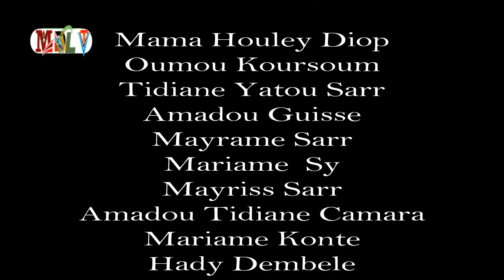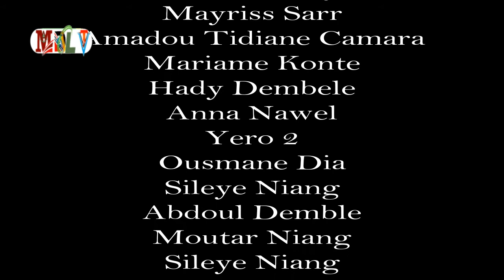KOORKA DANDE MAYO EPISODE 21